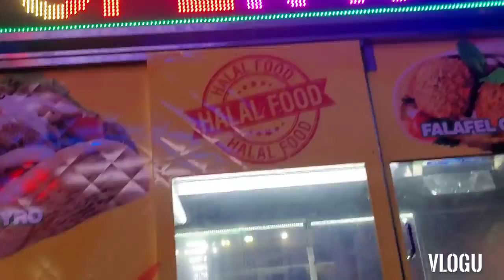A NIGHT VIEW OF NYC!!